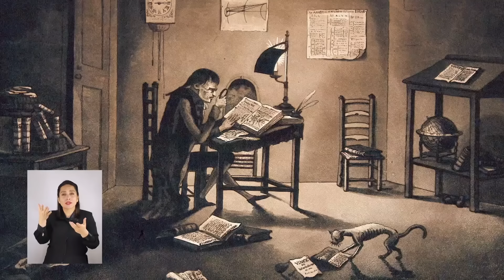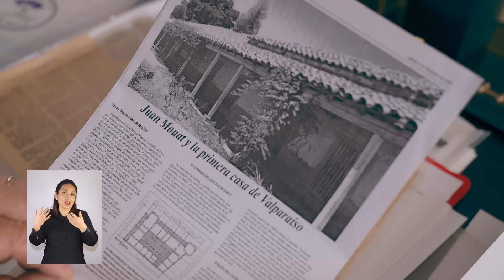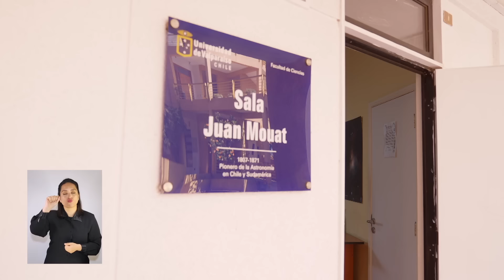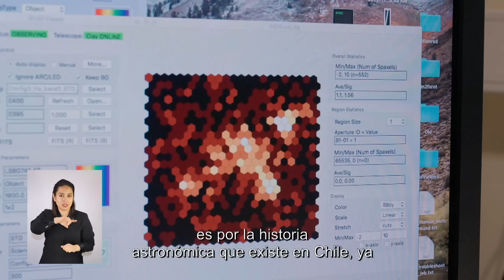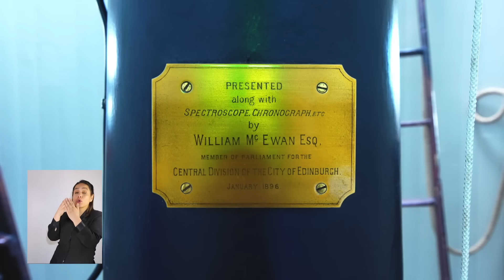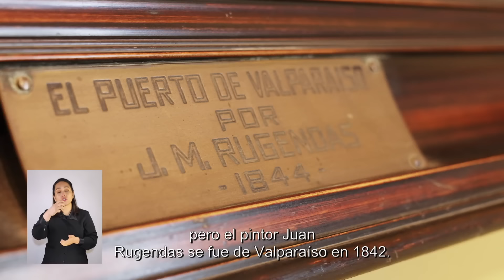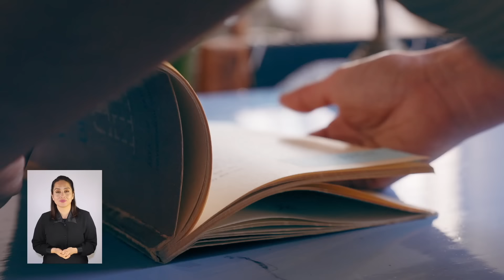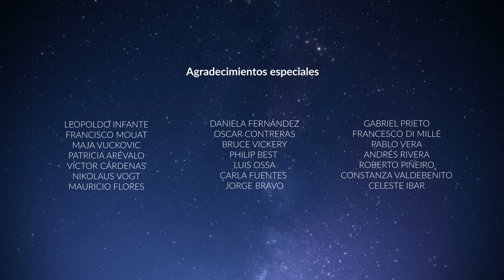Documental en NTV: "Navegantes del Tiempo"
Este trabajo busca rescatar la historia del astrónomo y relojero escocés Juan Mouat, quien levantó el primer observatorio astronómico moderno en Chile.